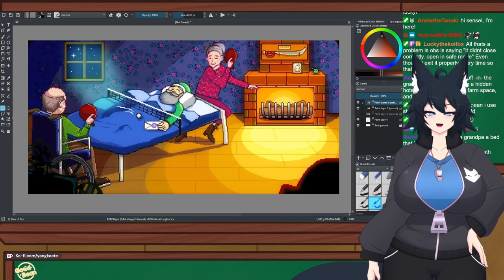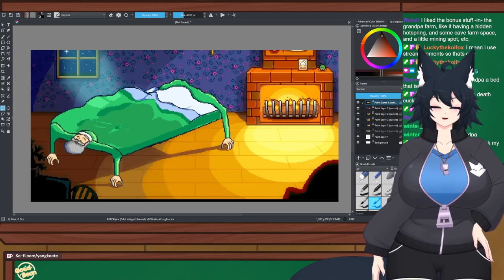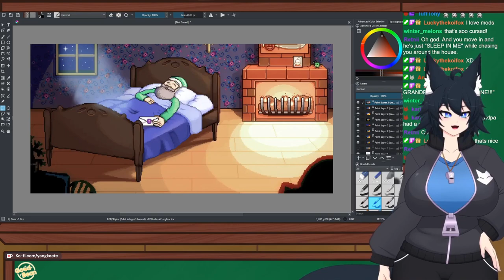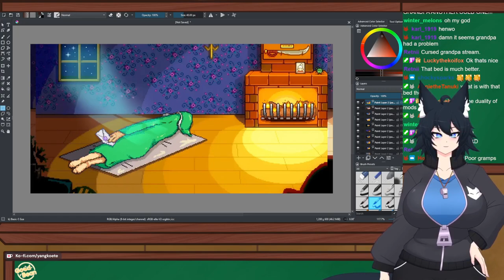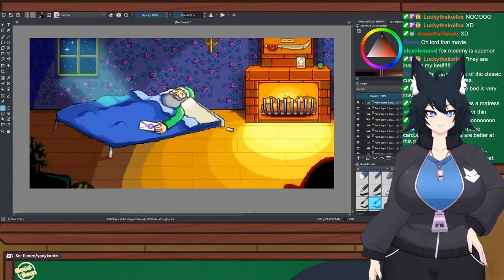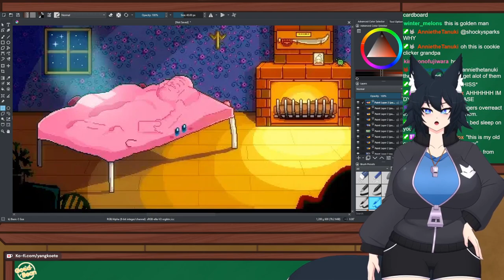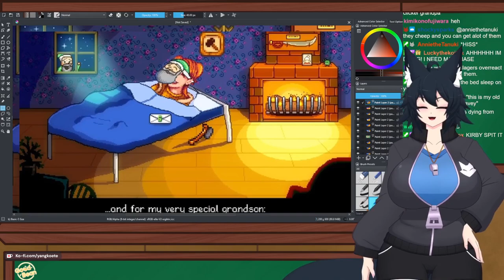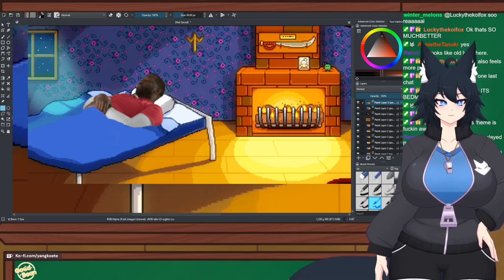We can ruin Grandpa's Bed in Stardew Valley!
There's many mods for Stardew Valley that can overhaul gameplay...but perhaps we need to simply have Grandpa's bed be terrible?